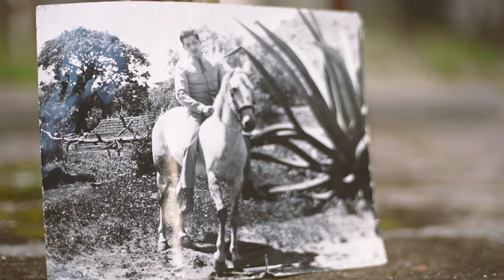Inside San Miguel de Allende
This video was filmed entirely in San Miguel de Allende and the surrounding towns in the state of Guanajuato.

Join us for an unforgettable photographic experience in the beautiful settings. Enrollment for all other October workshops in San Miguel will be capped at 12 participants. These smaller numbers allow you more one-on-one time with our gifted instructors.

Directed Shot and Edited by Wes Sheridan